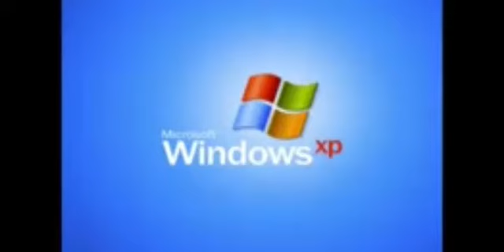رازهایی وجود داره برای خرید و فروش تابلوهای میلیون‌دلاری این راز ها رو من باهاتون در میون میذارم 👑💎🙏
تضاد یعنی شناخت ما از مسائل،
برای شناختن زیبایی باید زشتی را بشناسی و بلعکس
و اگر بخواهید چیز زیبایی ببینید باید آن را خلق کنید
و اگر بخواهید چیز های وحشتناکی خلق کنید باید اَرباب و خدای آنها شوید 🗽👑
لئوناردو داوینچی